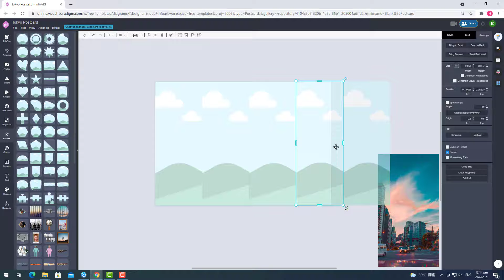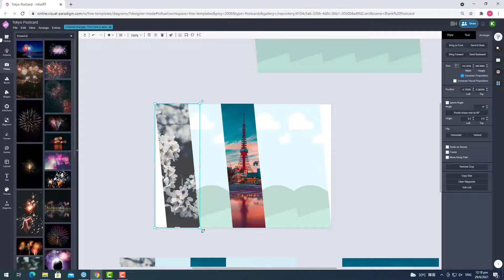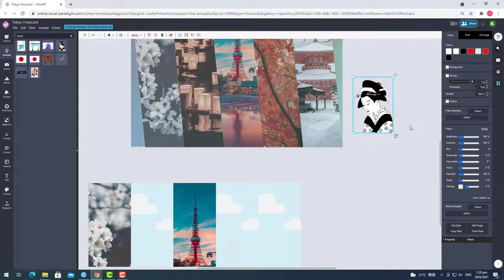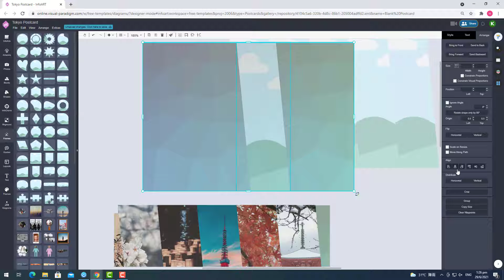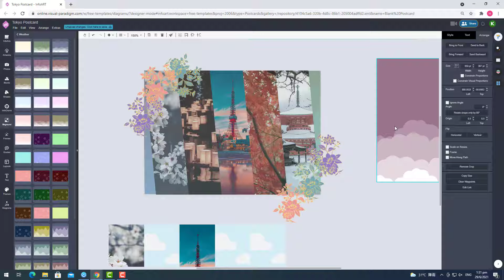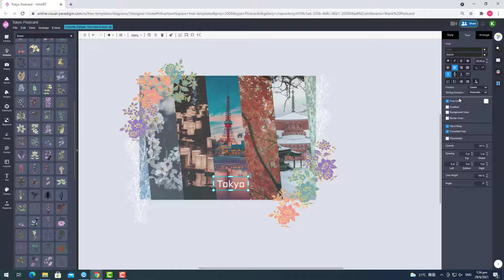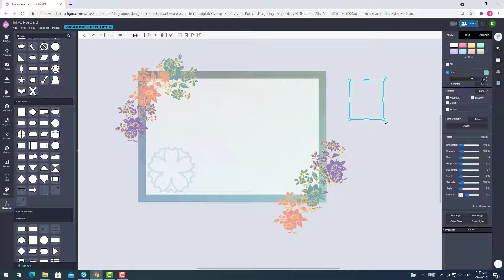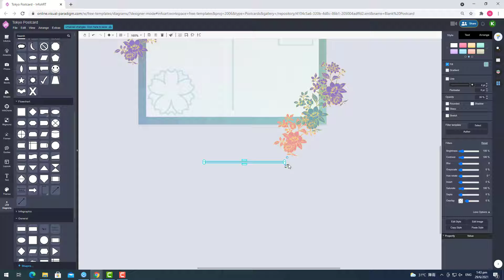Create a Postcard for Tokyo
In this video I would like to show you the design of a postcard for Tokyo. This postcard is design using Visual Paradigm Online together with its bundled resources. VP Online comes with lots of postcard templates and you can find them